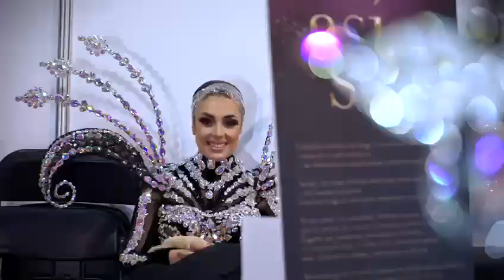🎉 Resumen de la Gala de elección de la Reina del Carnaval de Santa Cruz de Tenerife 2023 💚💙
🔝 El pasado miércoles 15 de febrero tuvo lugar la Gala de elección de la Reina del CarnavalSC, en la que se proclamó Reina del Carnaval de Santa Cruz a Adriana Peña Fumero, con la fantasía “Lisboa”.

💚💙 La representante de Centro Comercial Añaza Carrefour, que lució un diseño de Santi Castro, se impuso en una Gala a la que asistieron 4.700 personas . 🎭